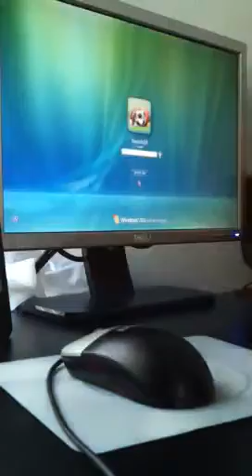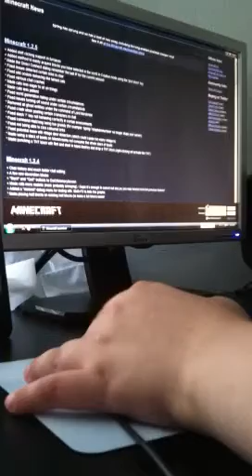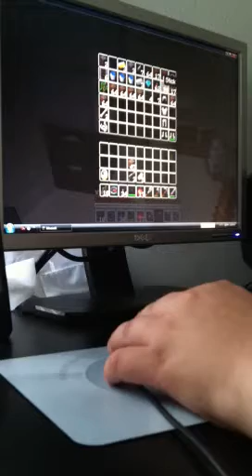Let's play mc pt6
Rate&sub